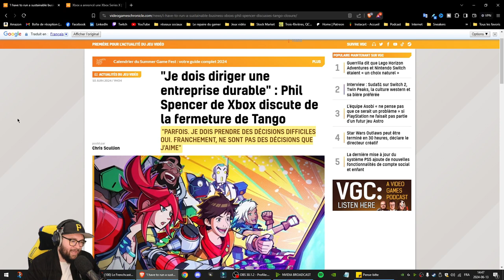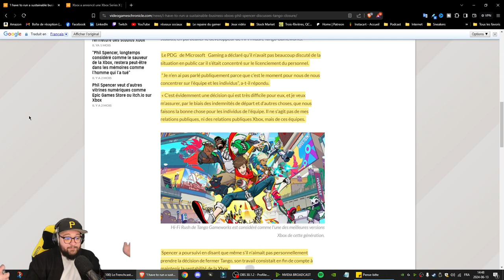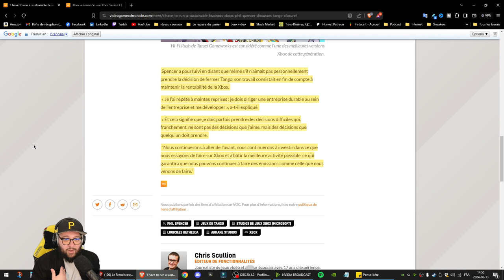Phil Spencer sort du silence sur la fermeture des studios !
Phil Spencer sort finalement du silence sur la fermeture des studios :

Il y a 1 mois, Phil Spencer annonça la fermeture de 4 studios importants de chez Xbox. Cela a créer une grande polémique face à l'avenir des développeurs de Xbox à cause de tout les licenciements !

Chapitres :

0:00 - INTRO
0:29 - Phil Spencer sort du silence sur la fermeture des studios !
3:35 - Vilain Phil Spencer !
4:33 - Nouvelle console digitale Series X ?!
4:58 - Les consoles Xbox servent juste à la gamepass !
5:08 - Difficile de faire confiance en Phil Spencer maintenant...